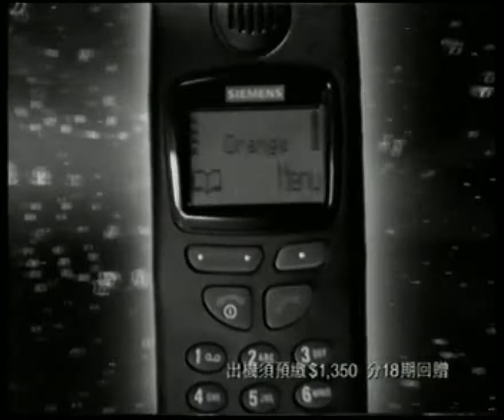Orange(短篇廣告)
《酸》